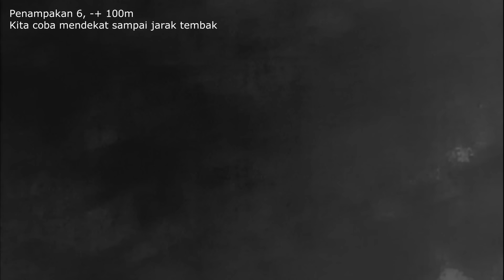Spot Andalan, Poin 6 Ekor Babi Hutan Ep310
Berburu Babi Hutan dengan menggunakan perangkat Night Vision, sangat membantu mengurangi Hama Babi Hutan untuk para petani.
Wild Boar Hunt
Wild Hog Hunt